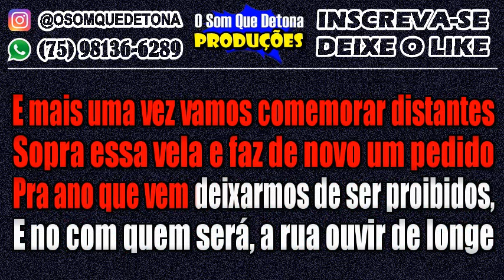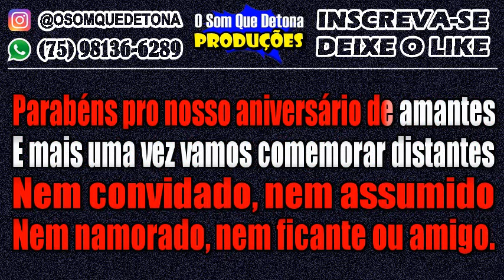KARAOKÊ DE SERESTA - ANIVERSÁRIO DE AMANTES (NADSON O FERINHA E GUSTAVO MIOTO)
PRODUÇÃO: O SOM QUE DETONA
TECLADO: YAMAHA PSR E443 - KIT SAMPLES KONTAKT NADSON O FERINHA